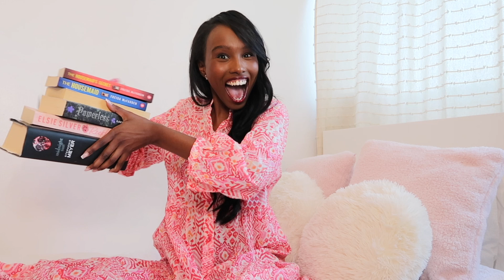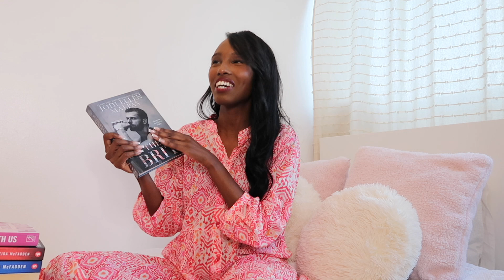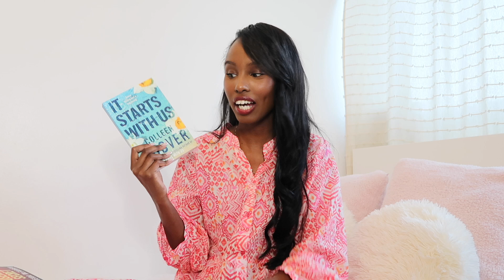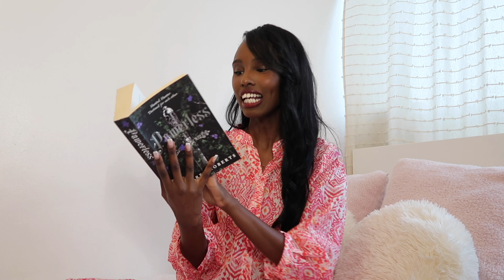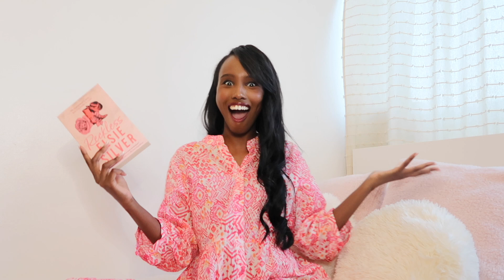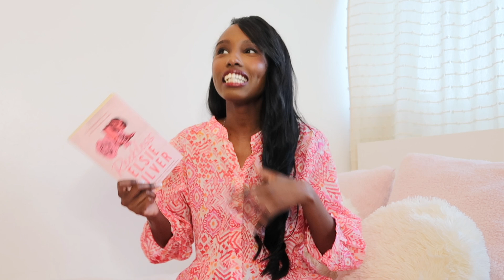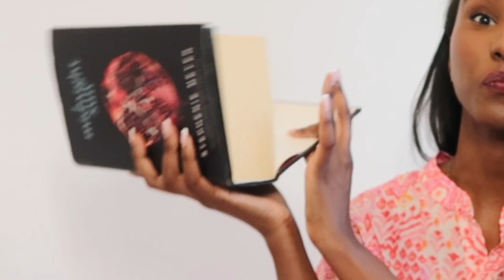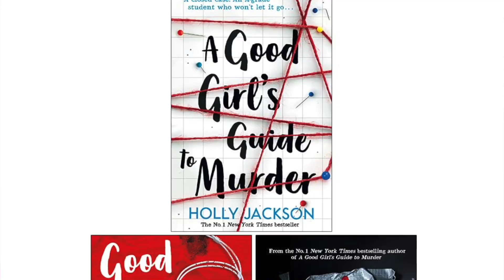The Most Popular Book Series I Want To Read Before 2024 Ends📚 *rest of year TBR*💕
HI BOOK GIRLIES🙋🏾‍♀️! In today's video I spiral into all of the popular book series I want to start. I'm both excited and scared for this journey🙈😆. I am going to be reading Sarah J. Maas books for the first time and reading more fantasy books in the second half of this year. Hopefully you will stick around for the journey xx

Drop a message if you fancy, let's chat about the book you are currently reading😊.

Many thanks for all your love and support xx

💗I have linked some of my other book videos down below for you to enjoy:

READING, RANTING, REACTING TO AFTER WE FELL 🤭| Autumn Reading Vlog🍂

💜Some of the books mentioned:

A Court of Thrones and Roses - Sarah J. Maas
Throne of Glass Series - Sarah J. Maas
Crescent City Series - Sarah J. Maas
It Ends with Us - Colleen Hoover
Midnight Sun - Stephanie Meyer
Twilight Series - Stephanie Meyer
The Miles High Club - T L Swan
Chestnut Springs Series - Elsie Silver
Magnolia Parks Universe Series - Jessa Hastings
The Powerless Series - Lauren Roberts